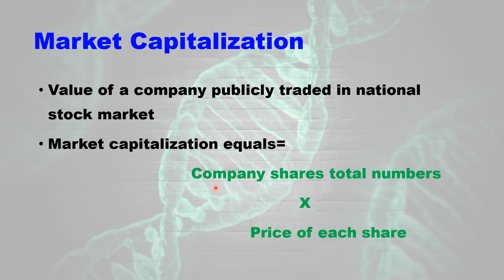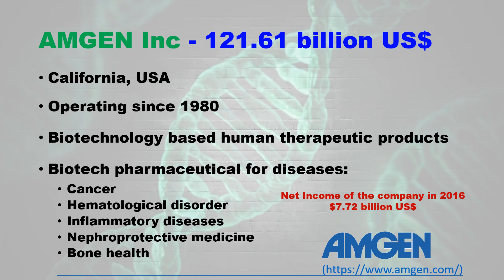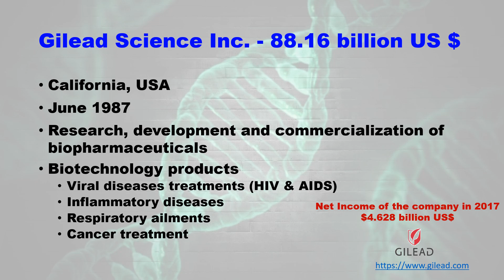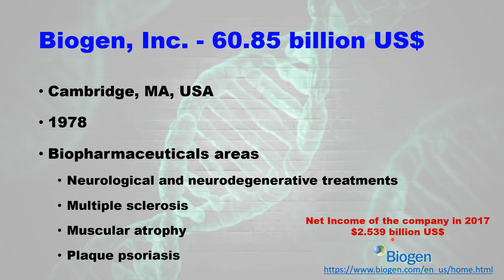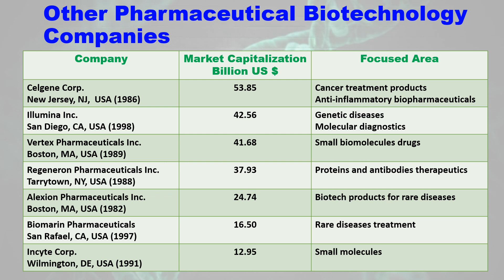Pharmaceutical Biotechnology Companies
IT IS TIME TO THINK BY THE DEVELOPING COUNTRIES FOR SHIFTING GEAR TOWARD BIOECONOMY -At economic levels, we are living in a very stratified world. The developing countries economy is linked with annual external support valuing 2-3 billion US$, and here is one biotech company in the USA, generating a net income above 7 Billion US$.